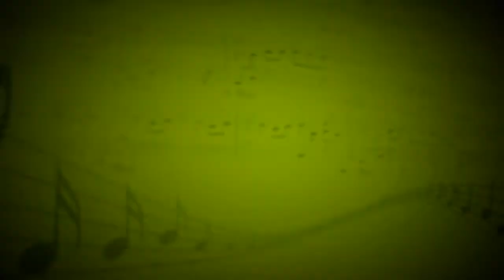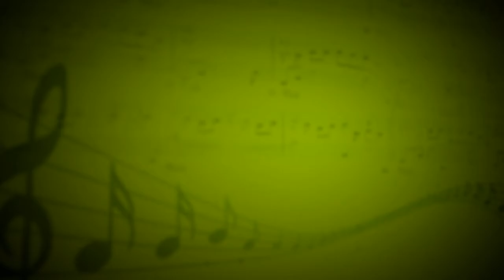Симфония №40 Соль минор (В.Моцарт) - Оркестр (Скрипка,виолончель,труба)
Галина Грибенникова,Андриан Заугольников